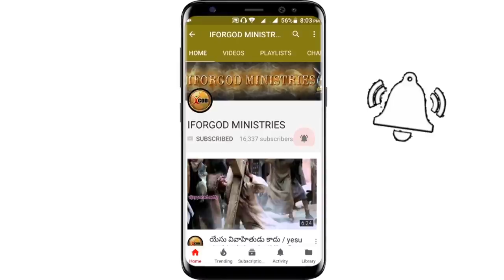నోవాహు కుటుంబం లా మీ కుటుంబం ఉందా? | Vijay Prasad Annayya